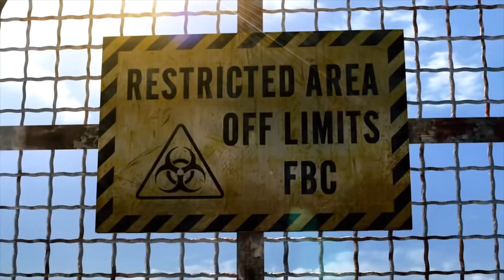Episode 1 - Dans les profondeurs